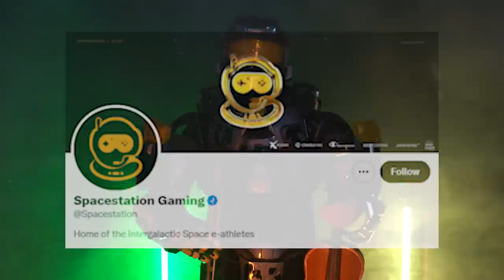5 Levels of Halo Music on Violin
Follow SSG for a chance to actually play In the suit I wore!

Thanks to Spacestation Gaming for the amazing suit and location for shooting!